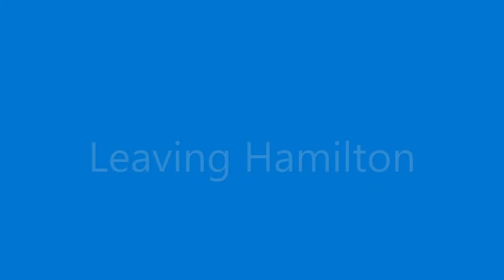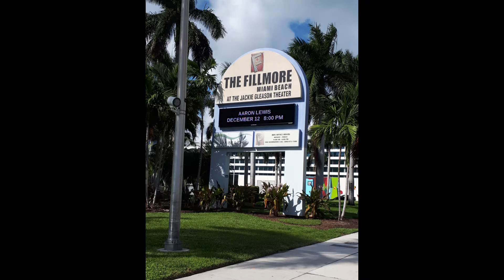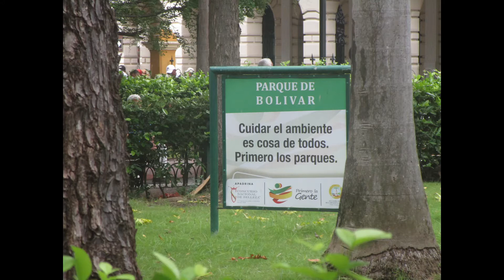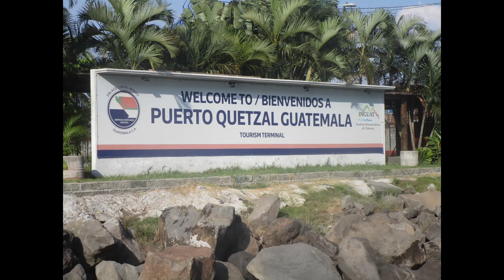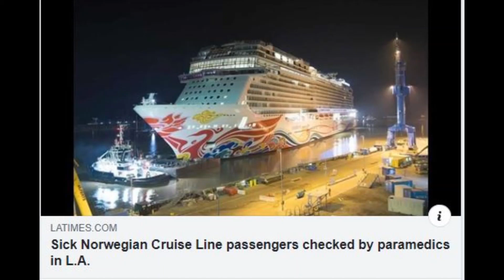Panama Canal Trip 2019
Our cruise Miami to Los Angeles through the Panama Canal